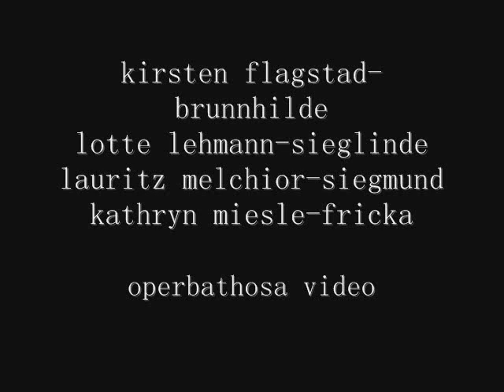wagner die walküre kirsten flagstad, lauritz melchior, lotte lehmann fritz reiner 1936 act2 Pt1-7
Part1-7
act 2 complete in 7 parts
pictured: Kirsten Flagstad, Lauritz Melchior, Lotte Lehmann

the libretto will open up in a seperate page
libretto:

Richard Wagner Die Walküre (The Valkyrie)
Kirsten Flagstad--Brunnhilde
Lauritz Melchior--Siegmund
Lotte Lehmann--Sieglinde
Kathryn Miesle--Fricka
Friedrich Schorr--Wotan
Emanuel List--Hunding
Conducted by Fritz Reiner 1936 Mono.

Synopsis
Introduction
Although Wotan, chief of the gods, rules over giants, men and the Nibelung dwarfs by virtue of the treaties and contracts engraved on the shaft of his spear, he has himself broken one such contract — he promised to give the goddess Freia to the two giants Fasolt and Fafner as payment for building the stronghold of Valhalla, but when the work was completed he refused to part with Freia, who provides the gods with the apples of eternal youth.

A substitute had to be found, and the giants demanded the treasure of Alberich the Nibelung. Alberich had stolen the magic Rhine gold from the three Rhine maidens and forged from it a ring which gives its bearer mastery of the world if he will forswear love. Wotan was not prepared to renounce love, but coveted the power of the ring. He took it by force from Alberich, who then put a deadly curse on it. Wotan gave it to the giants but was only after the all-wise goddess Erda, mother of the three Norns (weavers of the world's destiny), warned him of the approaching end of the gods. Alberich's curse took immediate effect: Fafner killed Fasolt to gain the ring, and took the entire treasure.

By means of the Tarnhelm (a magic cap which Alberich's brother Mime had forged from the gold) he changed himself into a monstrous dragon and in this form he hoards the treasure in a cave in the depths of a forest. Wotan now takes two measures to secure himself against danger. With the help of the nine Valkyries borne to him by Erda (chief among whom is Brünnhilde), he gathers about him in Valhalla an army of warriors who will be able to defend him against Alberich's power, should the Nibelung ever regain possession of the Ring, and at the same time he seeks to influence events so that the ring will fall into the hands of a hero who has grown up free of divine help and is not bound by any of the treaties that bind the god himself. Under the name "Wälse" he has fathered, by a mortal woman, the twins Siegmund and Sieglinde, who have become separated from each other while children.
Act 2
It is the following morning. Siegmund and Sieglinde have fled from Hunding into the mountains. Wotan orders his daughter, the Valkyrie Brünnhilde, to prepare for battle in order to help Siegmund kill Hunding in their coming fight. Fricka, Wotan's consort, now approaches. As the guardian of marriage, she demands the death of Siegmund, who is guilty of both adultery and incest. When Wotan refuses to abandon his "free hero", Fricka lays bare his self-deception: Siegmund is in no sense independent since his fate has been pre-ordained by Wotan, who has even indirectly led him to find the magic sword.

Wotan, as guardian of oaths, is compelled to punish Siegmund and must now promise to leave him to his fate without any protection. He must also forbid Brünnhilde to aid him in his fight against Hunding. When Fricka has left, Wotan openly expresses his despair, and in the course of a long monologue explains to Brünnhilde the story of the Ring and the curse attached to it. When Brünnhilde shows her reluctance to abandon Siegmund, Wotan threatens her with his terrible anger; he orders her to obey, and storms off. Brünnhilde sadly withdraws. Siegmund and Sieglinde now arrive; Sieglinde, half-crazed with fear, sinks into an exhausted sleep. Brünnhilde appears before Siegmund to announce his forthcoming death and his reception among the heroes of Valhalla.

Siegmund, however, refuses to follow her into Valhalla if Sieglinde cannot accompany him. Brünnhilde is deeply moved that a man can value love higher than the everlasting bliss of Valhalla. She is overcome with compassion as Siegmund, in a fit of despair, prepares to kill his sleeping sister after learning that she bears his child. Brünnhilde prevents him and promises to support him despite Wotan's command. But in the fight Wotan himself unexpectedly intervenes. His spear shatters the magic sword, Siegmund is killed by Hunding, and Brünnhilde, gathering up the pieces of the sword, hastily leads Sieglinde away to safety. Hunding falls dead at a contemptuous gesture from Wotan, who then hurries after Brünnhilde to punish her disobedience.